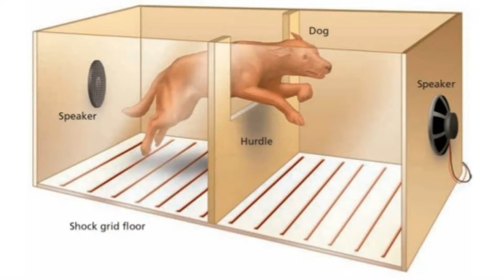How the Past Misleads Us | Martin Seligman & learned helplessness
Learned helplessness, described by Martin Seligman, explains why people give up and stop searching for solutions to life's problems.

For a FREE consultation about Low-Cost Online Coaching/Counselling, visit this page on my

Dr. David Maloney is a Psychologist and a therapist/counselor. His has trained in a variety of techniques (person-centered, Gestalt, ACIM, psychodynamic) and works with people on a wide variety of issues. His main areas of expertise are in self-esteem, motivation, self-actualization, spirituality, relationships and dating, overcoming procrastination, and living authentically. If you feel like you're are holding yourselfback in life, or just need someone to talk things through with, his online coachng service might be perfect for your needs. From the comfort of your own home, you can work with a highly trained and experienced therapist, and for a price that is highly affordable. Prices are on a sliding scale, so if you are experiencing financial difficulties, you can still work with David.